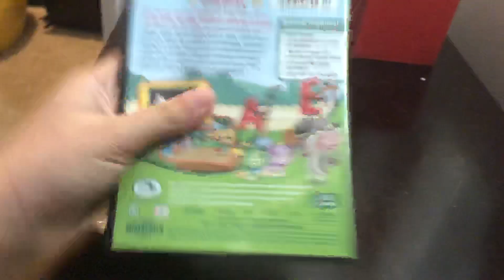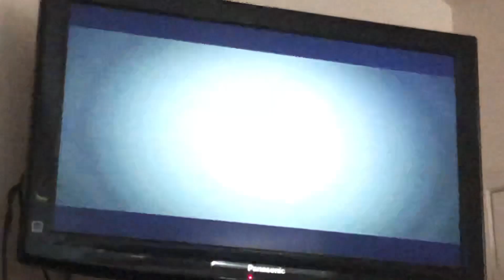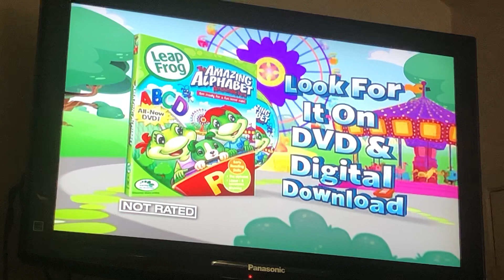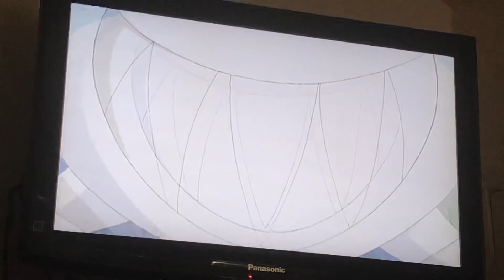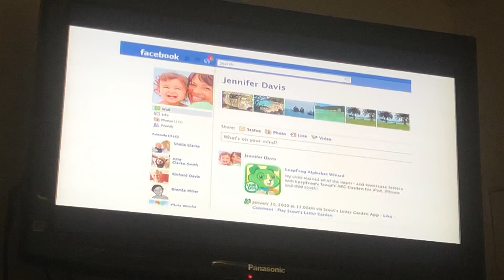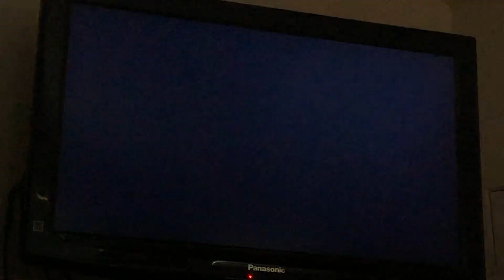Opening To LeapFrog Scout & Friends Phonics Farm 2011 DVD